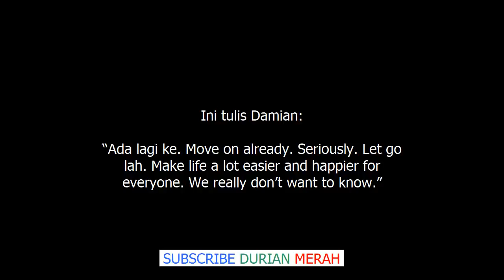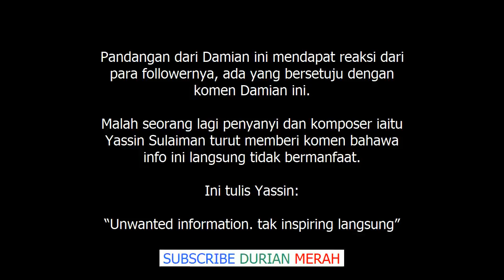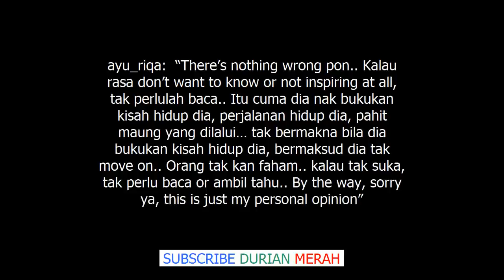KItorang Taknak Tahu Pun! Langsung Tak Penting Respon Damian, Yassin Terhadap Rita Rudaini